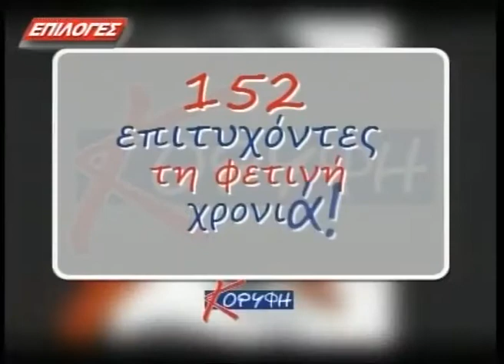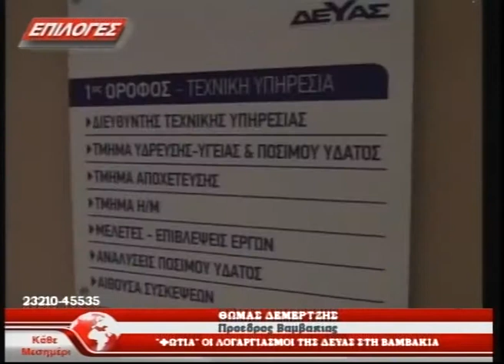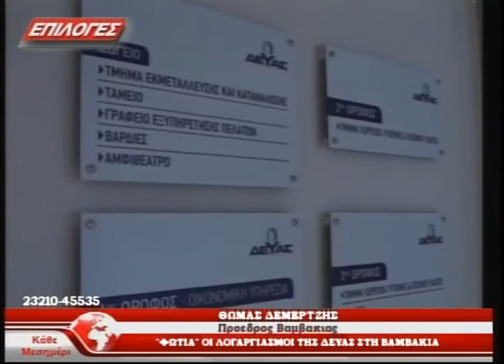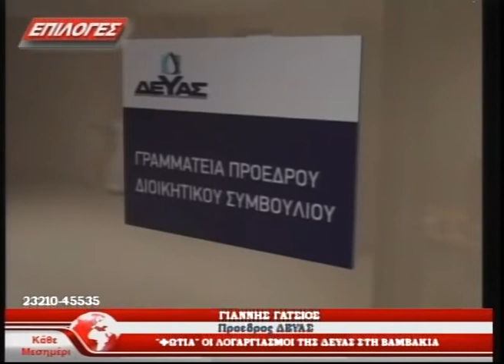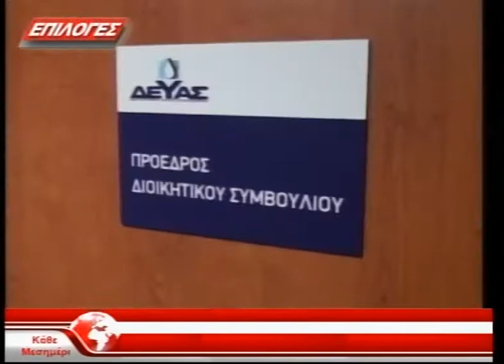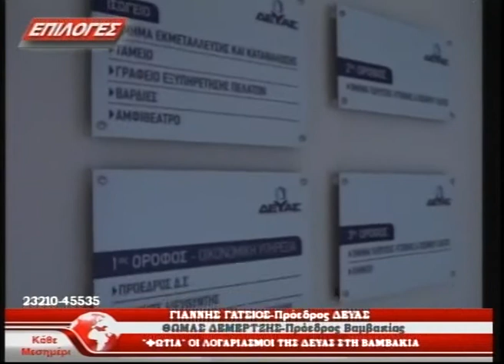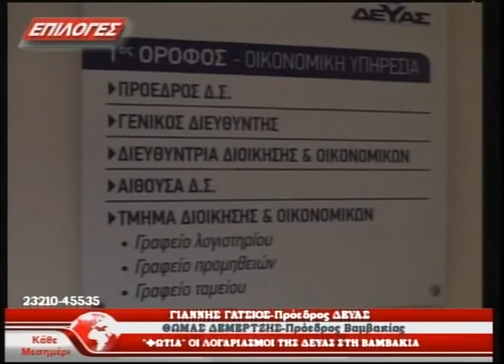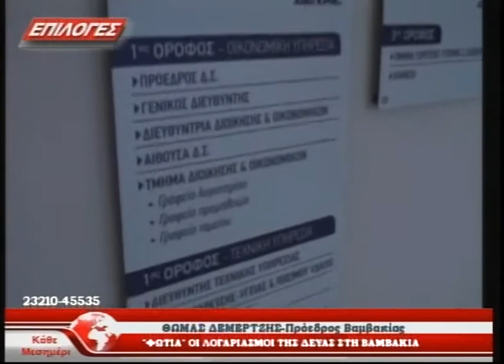ΚΑΘΕ ΜΕΣΗΜΕΡΙ-ΕΛ. ΜΩΡΑΪΤΗ 11-12-2017 (B΄Μέρος)